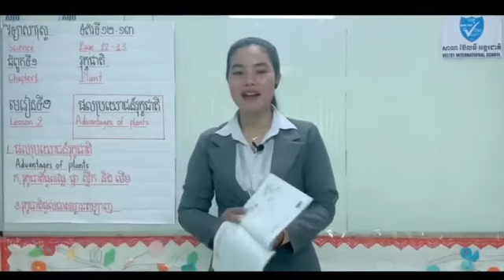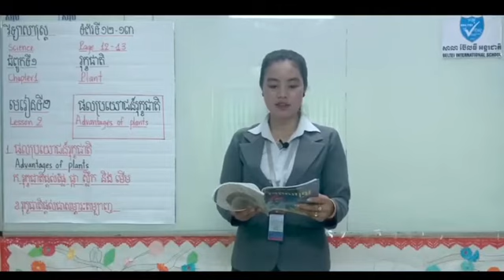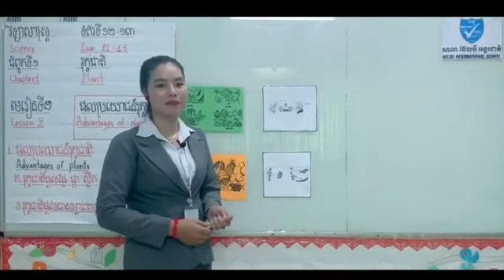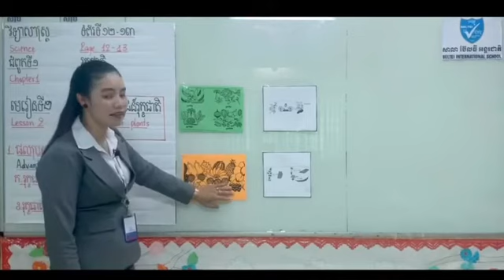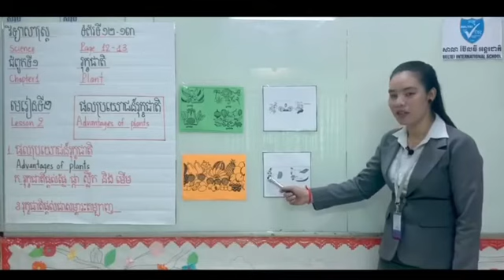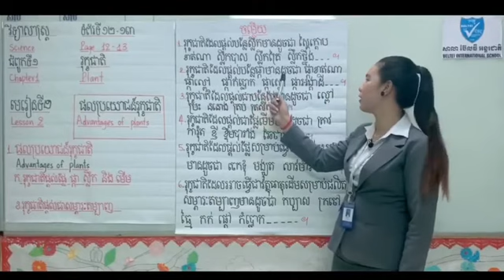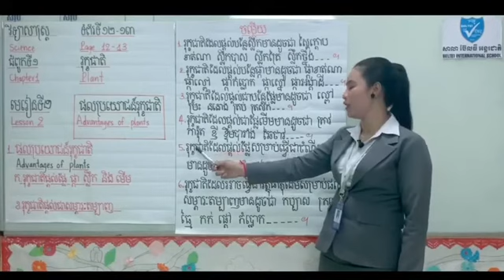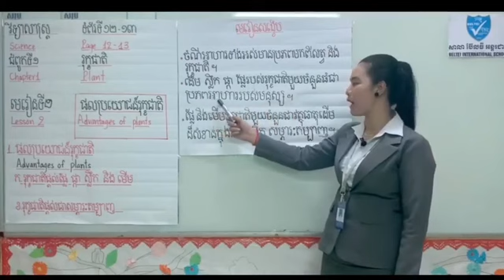ថ្នាក់ទី ៤ មេរៀនទី ២ ផលប្រយោជន៍រុក្ខជាតិ វគ្គ ២/ G 4 Advantages of plants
នៅក្នុងវីដេអូនេះបង្រៀនដោយអ្នកគ្រូ ជិន ឌីណា នៃសាលាប៊ែលធី អន្តរជាតិ ។
មុខវិជ្ជាវិទ្យាសាស្រ្ត មេរៀនទី ២ ផលប្រយោជន៍នៃរុក្ខជាតិ  វគ្គ ២។